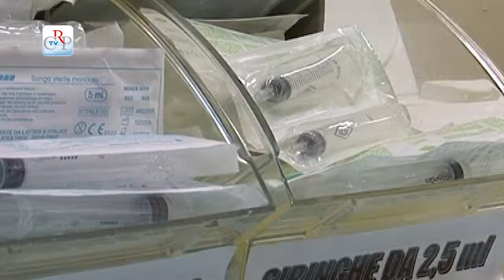CrpTv n.31 del 04 Dicembre 2014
Seduta straordinaria sulla nuova rete ospedaliera
Atti di indirizzo sulla sanità

Il Consiglio regionale si è riunito il 2 dicembre in seduta straordinaria, su richiesta delle opposizioni, per analizzare la riorganizzazione della rete ospedaliera. Ampia la discussione, che si è protratta anche nel pomeriggio; al termine sono stati discussi e votati diversi atti di indirizzo.

PRIMO PIANO

01) Seduta straordinaria sulla nuova rete ospedaliera
Confronto in Aula sulla riorganizzazione dei presidi e sul piano di rientro dei costi in sanità, al centro del Consiglio straordinario sulla riorganizzazione della rete ospedaliera, svolto il 2 dicembre su richiesta dei gruppi di Forza Italia e M5S. Ampio il dibattito che si è svolto dopo le comunicazioni dall’assessore Antonio Saitta, con intervento anche del presidente delle Giunta Sergio Chiamparino

[interviste a Claudia Porchetto, Fi, e Alfredo Monaco, Scelta Civica per Chiamparino]

In chiusura di seduta sono stati presentati, discussi e votati dodici atti di indirizzo, di cui due approvati: la mozione, prima firmataria Daniela Ruffino (Forza Italia), sulla continuità assistenziale e l’ordine del giorno, primo firmatario Paolo Mighetti (M5S), che chiede di individuare per l’ospedale di Acqui Terme, quale riferimento prioritario, la sede Dea dell’ospedale di Alessandria.